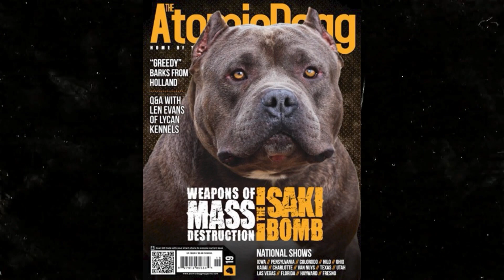GrCh Dually | Primo Line's | Americanbully